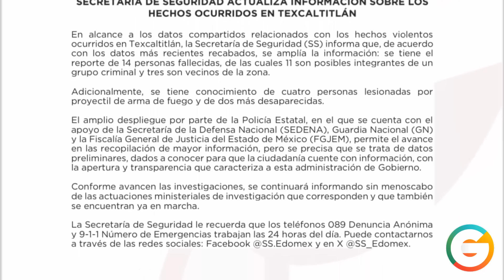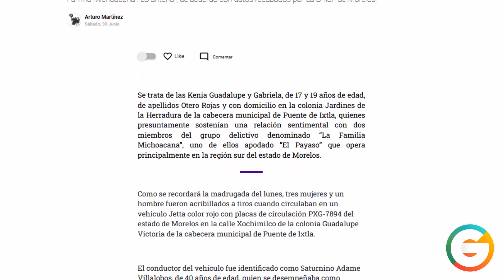Así terminó "El Comandante Payaso" de LFM en Texcapilla